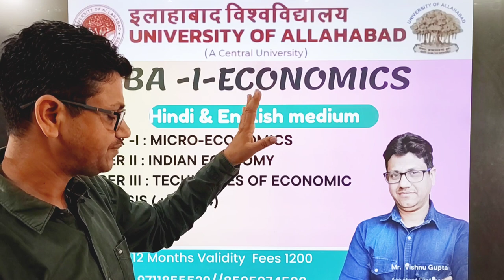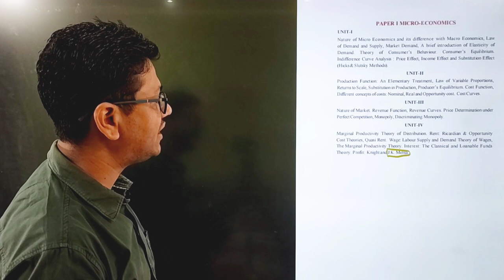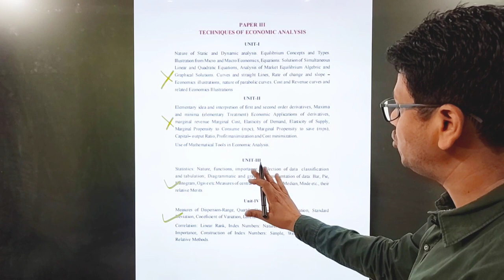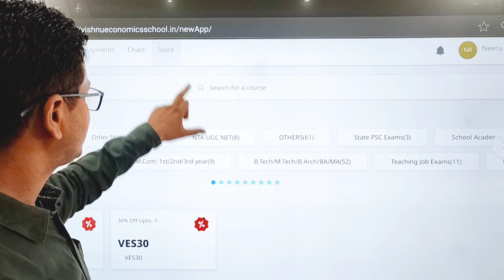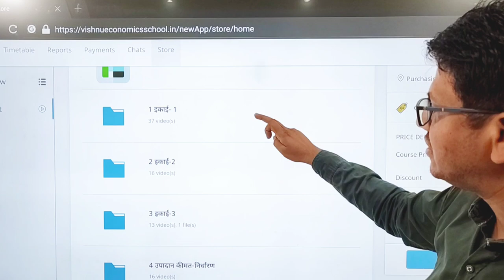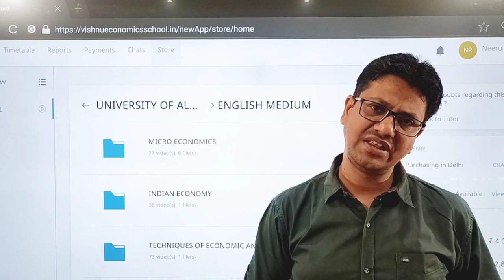BA Economics 1st Year | Allahabad University | Online Course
DEMO
ENGLISH MEDIUM